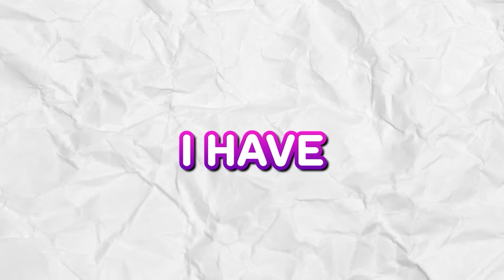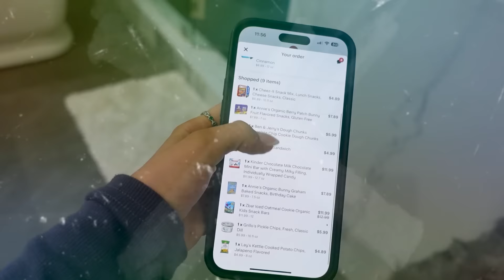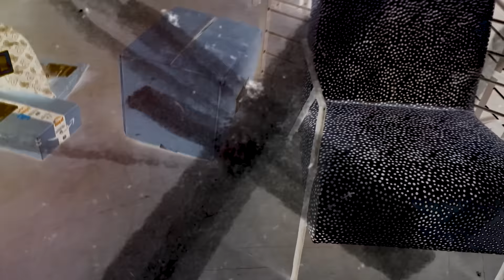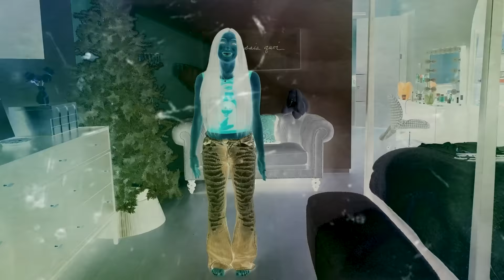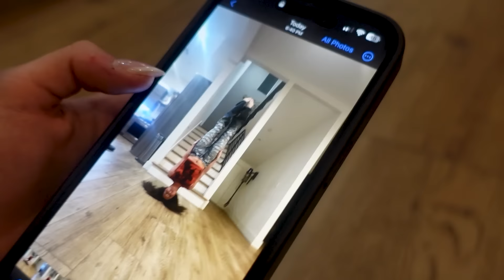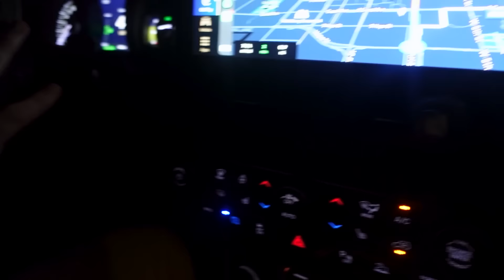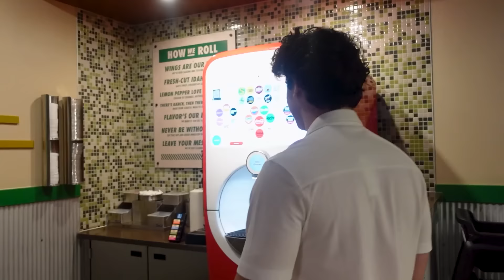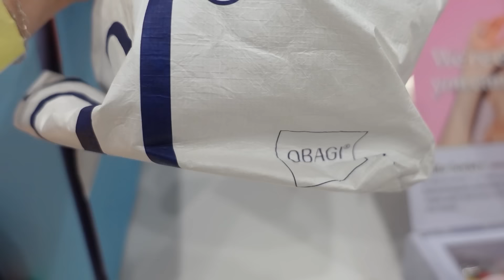REALISTIC DAY IN MY LIFE **Funny Vlog**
Hi it's Elliana Walmsley! Come along with me and watch as I vlog a realistic day in my life! Throughout the video I will be giving hints for a SPECIAL GUEST announcing a super cool giveaway! Watch as I show you a glimpse how I spend my days fro content, washing my hair, influencer events, and MORE! And WATCH til he END to see the special guest and see how to enter my GIVEAWAY!

Jordan: @jorda